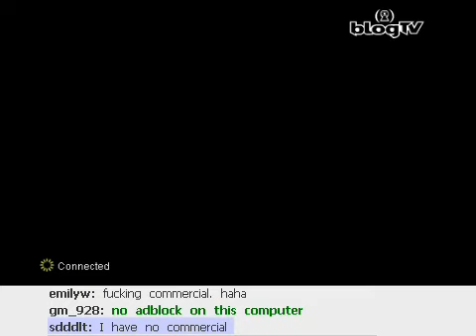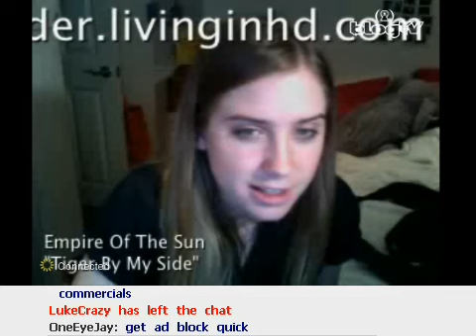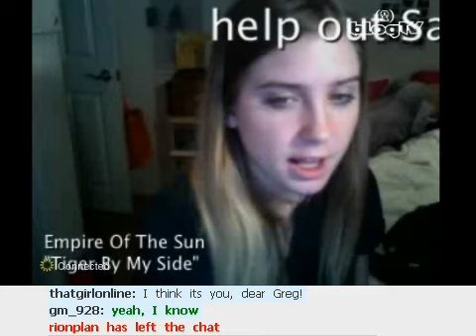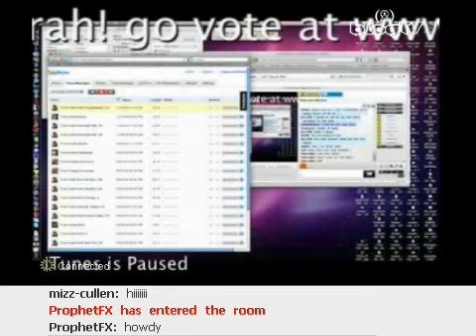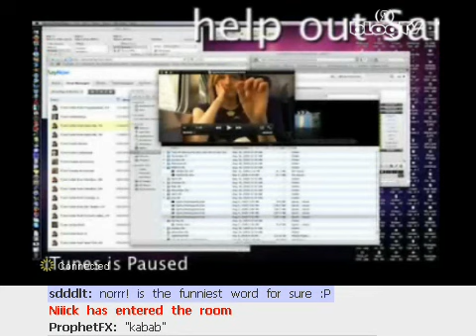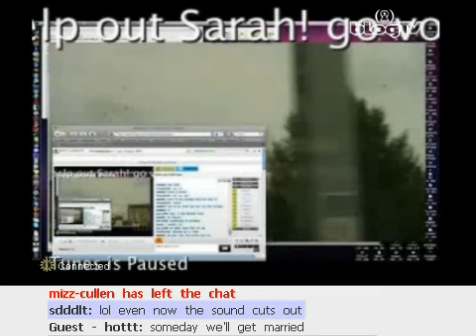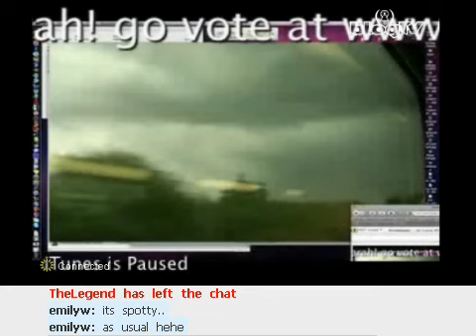blogTV Show Oct 22 2009, [1/5]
complete show part 1